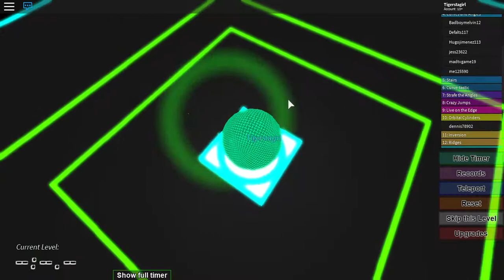gravity shift ep 1- red levels to cyan levels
ok just mute the video otherwise you will hear some weird noises
other episodes are gonna be uploaded soon